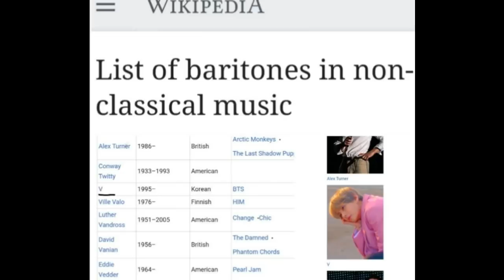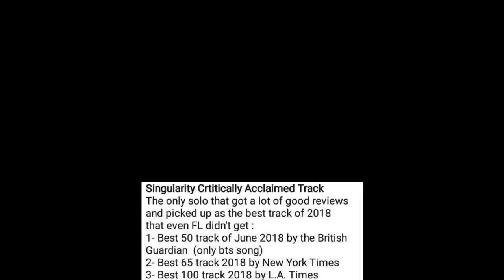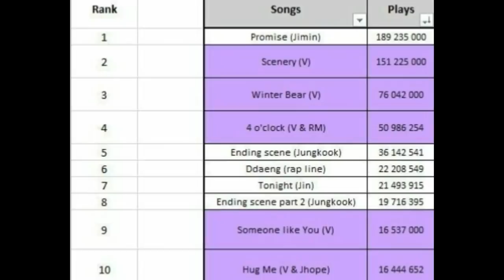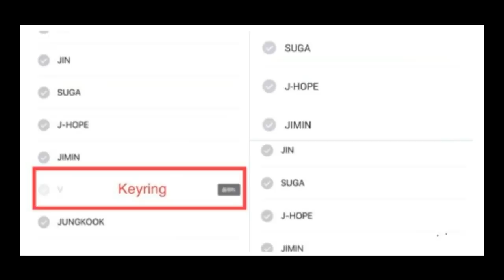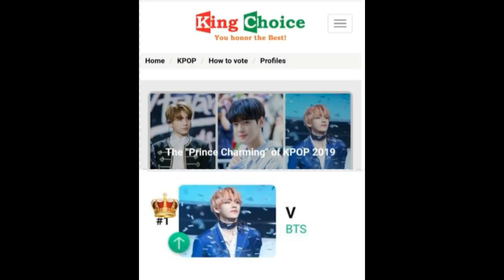Kim Taehyung atau V BTS terpilih sebagai Pangeran Tampan dari K pop dan Dijuluki Angel Gomodori